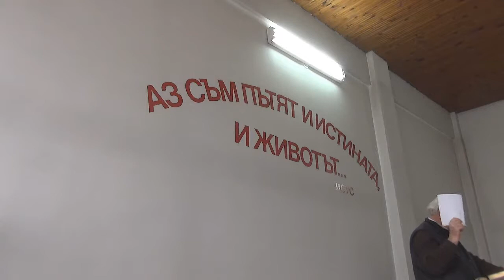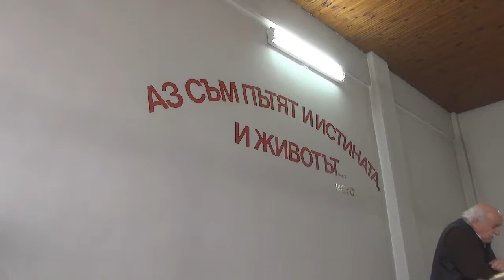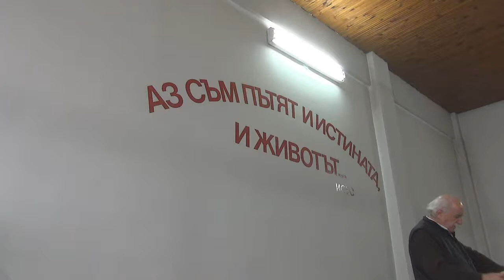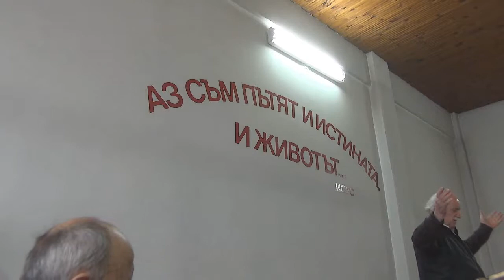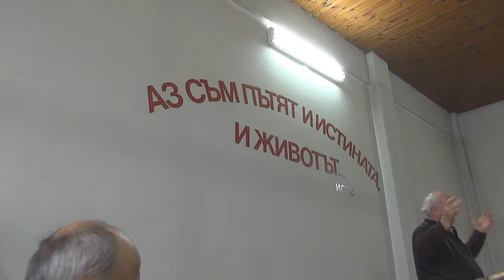2015.04.18: Деяния 16